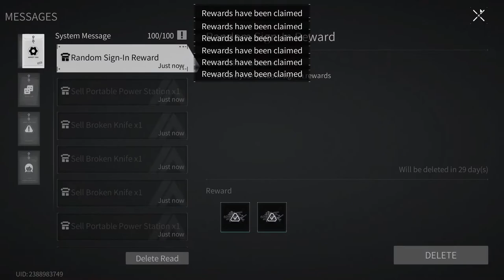Lost Light 2022 - Pumping from scratch | The game is broken | Day 81 | Gameplay (No Commentary) #81